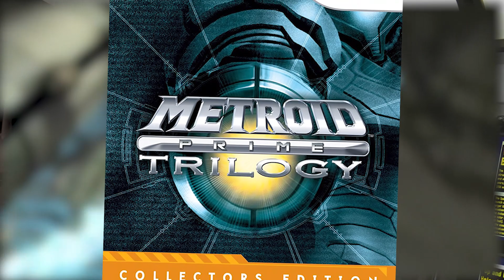METROID - Space and Time - The History of Metroid - EP Documentary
Along with a lot of detail about the brand new Metroid: Samus Returns for the 3DS, Space and Time provides an expedient exploration of one of the most influential game series of all time. The mini-doc also features some great observations from Nintendo's Bill Trinen and Andrew Collins, as well as Kinda Funny's Greg Miller, Epic Games' Nick Chester, Mega64's Rocco Botte and Axiom Verge creator, Tom Happ!

Big thanks to the HR MacMillan Space Centre in Vancouver, BC!